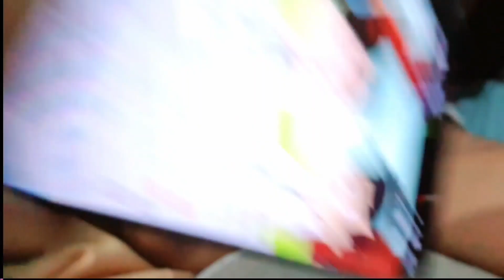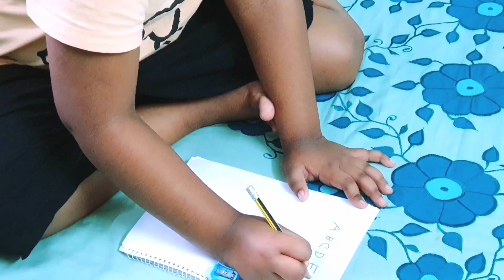Family Vlog||কে এসেছে।দেখো কিভাবে টেকনিক করে ভালোবেসে বাচ্চাদের কাছ থেকে সব আদায় করা যায়|nahidanila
কুমিল্লা থেকে পুচুসোনা হঠাৎই বেড়াতে আসল ।এ গুলো সম্পূর্ণ আমার ভাল লাগা থেকেই করা।।কুমিল্লার আরও কিছু ব্লগ আপলোড করেছিলাম সেগুলোর লিংক দিলাম।